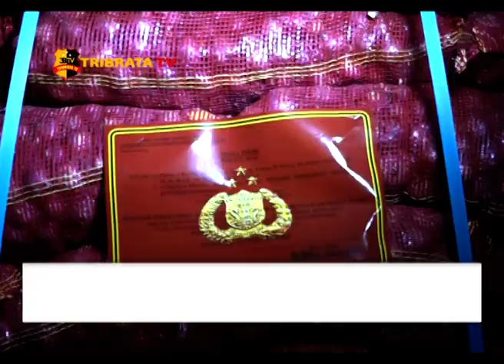POLISI UNGKAP PENYELUNDUPAN BAWANG BOMBAI MERAH